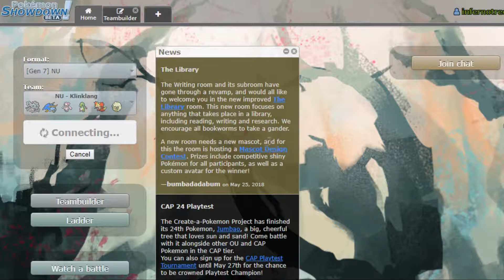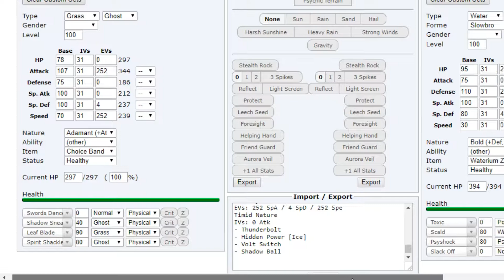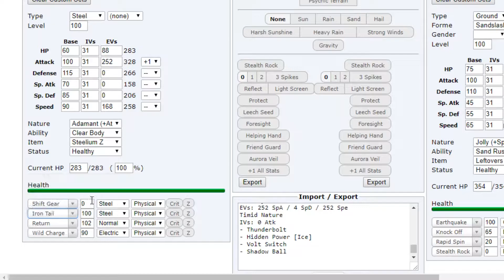CLOSEST BATTLE EVER! | Showdown Live #7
I stream every Friday and Saturday at 10:00 PM AEST (GMT +10:00)